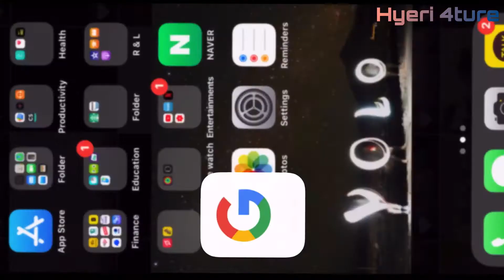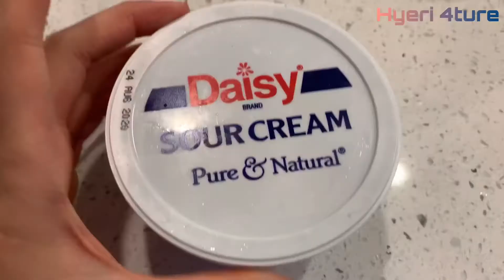[미국, 플로리다, 브이로그] 피쉬타코 만들기 / [Vlog] How to make fish tacos?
How to make fish tacos?
Watch this video and try 😉

여러 종류의 타코가 있지만 피쉬타코는 어떻게 만들까요?
영상 보시면 알 수 있어요!
오늘도 제 영상 보러 와주셔서 감사합니다 💕